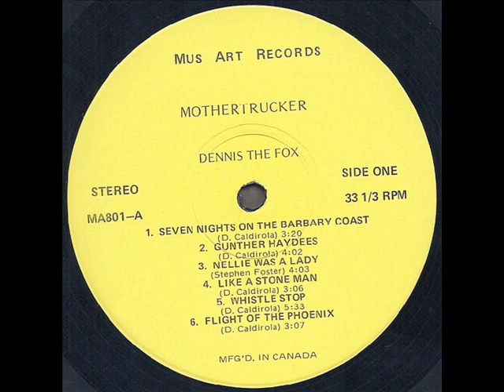Dennis The Fox "Mother Trucker" 1972 *Gunther Haydees*